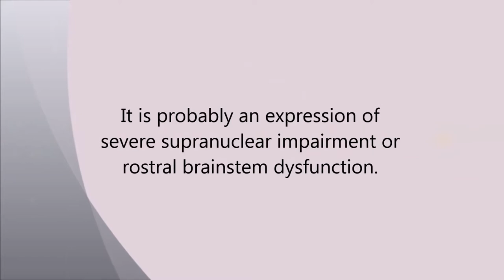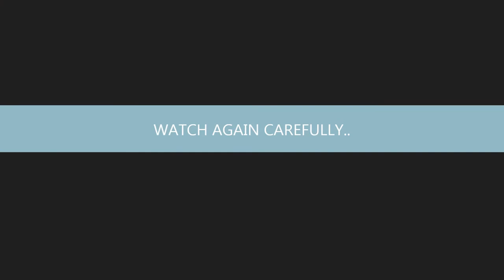CORNEOMANDIBULAR REFLEX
CORNEOMANDIBULAR REFLEX:Abstract
Corneomandibular reflex is a pathological phenomenon evident in cases of severe brainstem damage. It is considered to be a pathological exteroceptive reflex, associated with precentro bulbar tract lesions. The sign is useful in distinguishing central neurological injuries to metabolic disorders in acutely comatose patients, localizing lesions to the upper brainstem area, determining the depth of coma and its evolution, providing evidence of uncal or transtentorial herniation in acute cerebral hemisphere lesions, and it is a marker of supraspinal level impairment in amyotrophic lateral sclerosis and multiple sclerosis. This sign was evident in a patient with severe brain damage.
J Neurosci Rural Pract. 2015 Oct-Dec; 6(4): 591–593.
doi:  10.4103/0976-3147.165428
PMCID: PMC4692024 PMID: 26752910 Corneomandibular reflex: Anatomical basis Michele Pistacchi, Manuela Gioulis,1 Davide Mazzon,2 and Sandro Zambito Marsala1